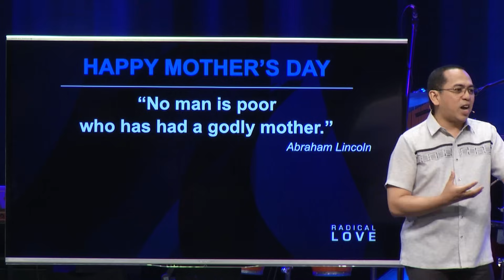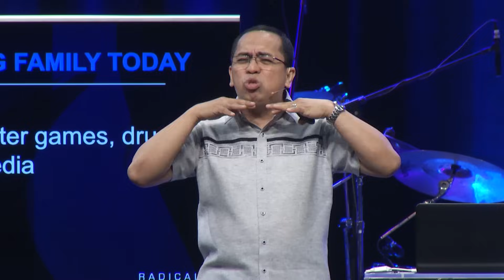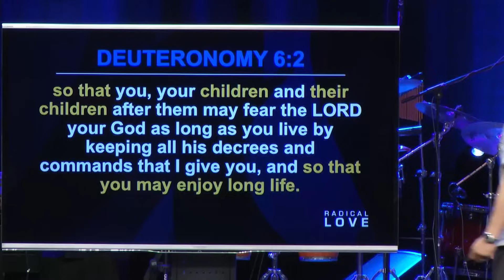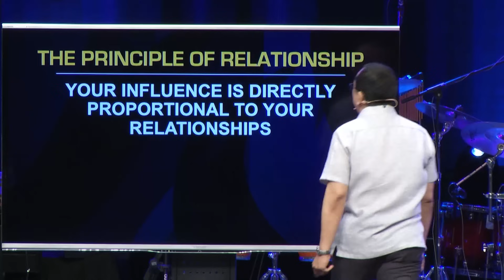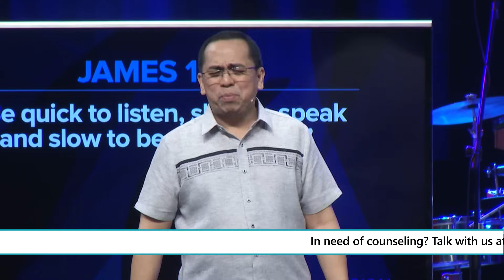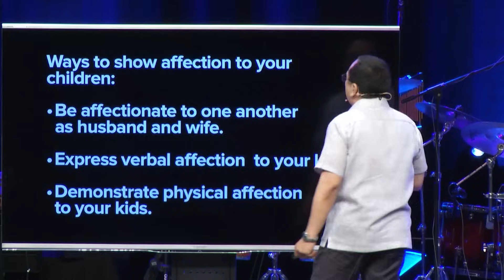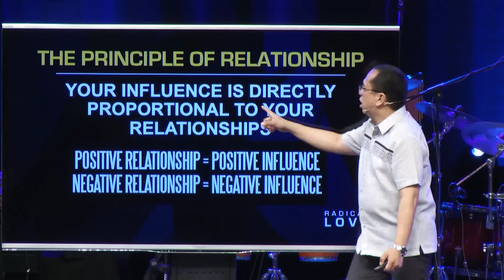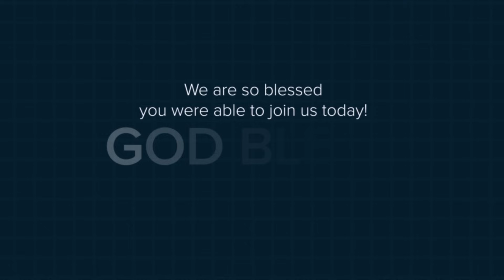Radical Love - Build Relationships - Bong Saquing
The closer the relationship,the greater the influence.